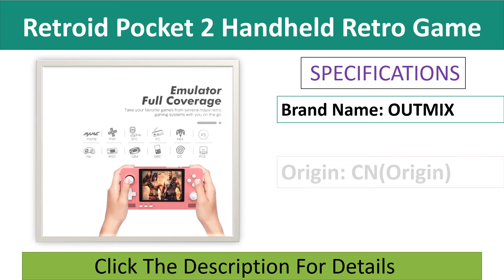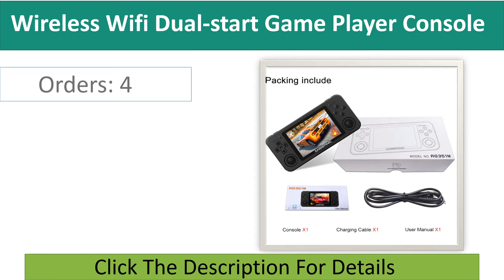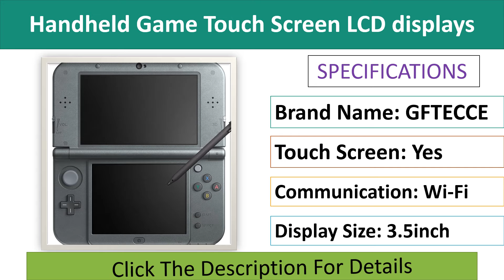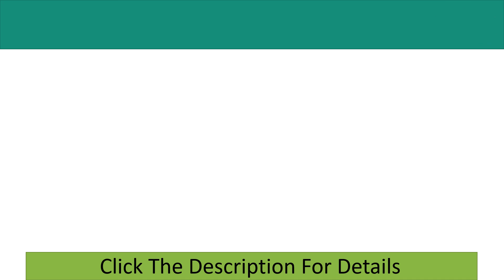Top 5 Best Handheld Game Console 2021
Top 100 Best Handheld Game Console Buy From Aliexpress

Check The Link for Buy & Details:

01. ANBERNIC RG351M New Version Wifi PS1 Retro GAME 2400 GAMES 64G Games RG351P -Upgrade Version RK3326 N64 Pocket Game Player 351M

02. New RG351V Retro Games RK3326 Open Source 3.5 INCH 640/480 Handheld Game Console Emulator For PSP Built-in 50000+Games Kid Gift

03. Handheld Game Touch Screen LCD displays Cross Keypad System Console Bundle Charger & Stylus for Nintendo 3DSXL/ new 3DSXL

04. RG351M Handheld Game Console 3.5inch Wireless Wifi Dual-start Game Player Console Aluminum Alloy Shell Portable Console Handheld

05. Retroid Pocket 2 Handheld Retro Game Console 3.5 inch Handheld Game Player Wifi BT Type C TV Gaming Players Consoles in Stock